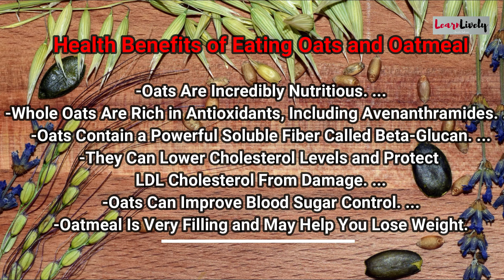बेहद तेज़ी से वजन घटाएगी ये No Oil Healthy Weight loss Oats Recipe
बेहद तेज़ी से वजन घटाएगी ये No Oil Healthy Weight loss Oats Recipe | Weight loss recipe | Oats Recipe | Oats Recipe for weight loss | Recipe for weight loss

Useful Weight loss Links-

1. DiSano Apple Cider Vinegar for weightloss

2. Gluten Free Rolled Oats for weightloss

3. Stevia Sugar Free Sachets for weightloss

4. Jaggery Powder for weightloss

5. Safola honey for weightloss

6. Millets for weightloss

7. Quinoa for weightloss

8. Tata rock salt for weightloss

9. Brown rice for weightloss

10. Peanut butter for weightloss

11. Wheat Dalia for weightloss

12. Green coffee beans for weightloss

Products which I use & recommended

1. Wonderchef Granite Range Aluminium Wok

2. Wonderchef Granite Dosa Tawa

3. Wonderchef Granite Frying Pan

4. Pressure Cooker

5. Pigeon 3 burner gas stove

6.Digitek Lightweight Tripod

7.Phone which I use to make videos

8. Laptop I use

9. My mic

Thanks🙏